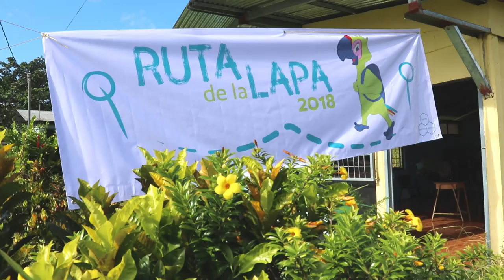Reserva Forestal Kelady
Una pequeña vista de la Reserva Forestal Kelady y parte del trabajo que desde ahí hacemos en el Corredor Biológico San Juan La Selva con el Programa de Conservación de la Lapa Verde.